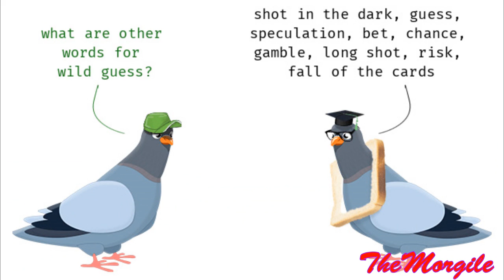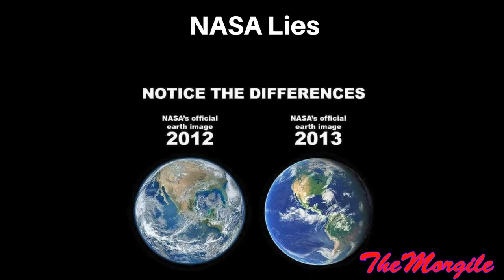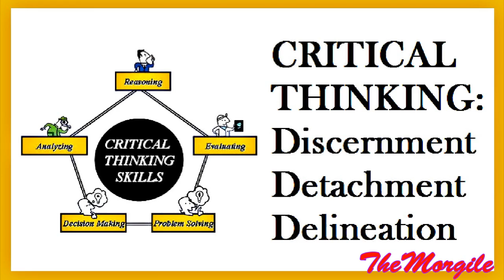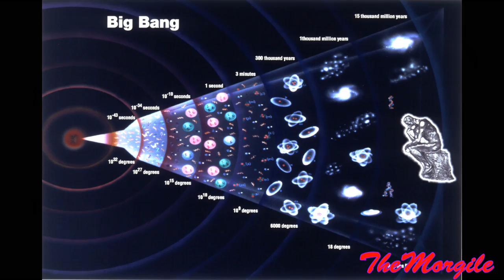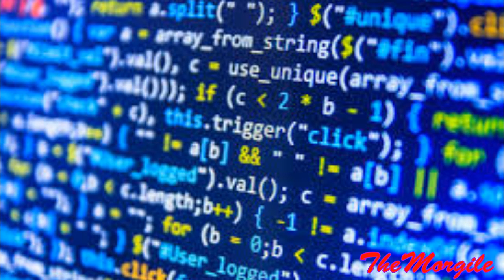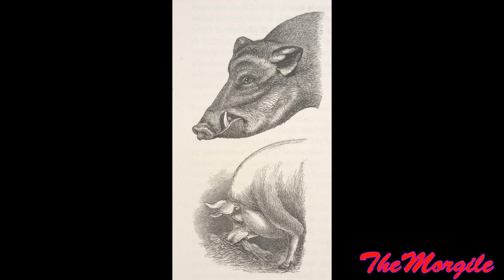Signature of the Most High?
In this video, we're just making a logical case for the Most High Creator.  Nuff Said, one Love : ).